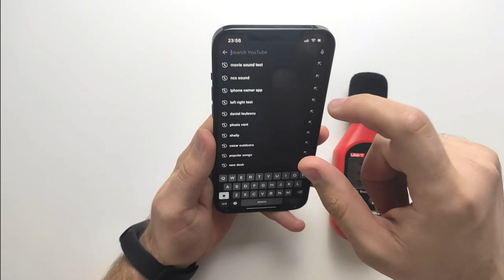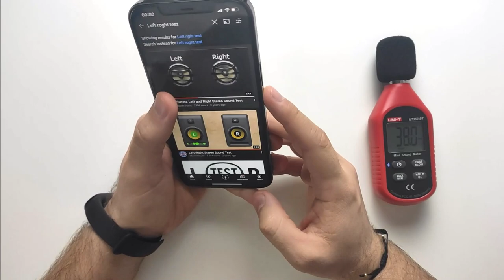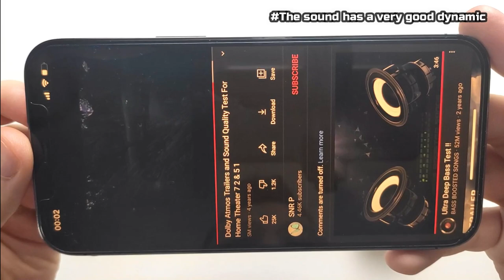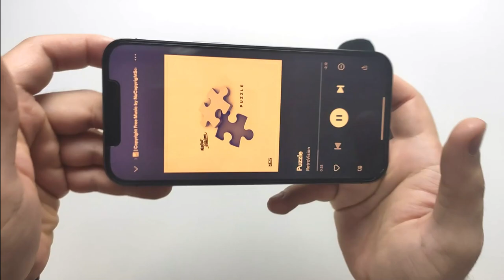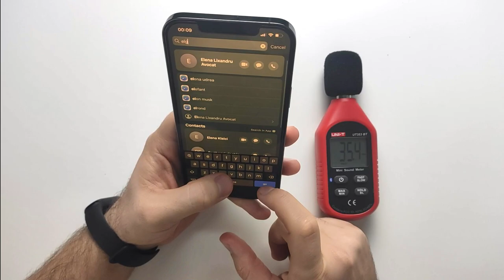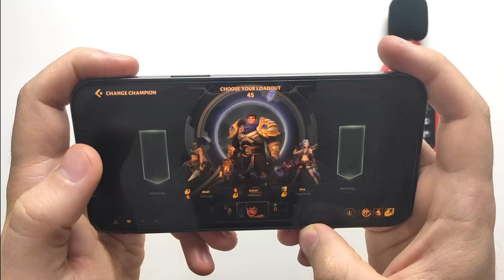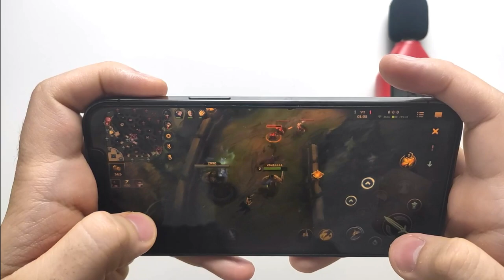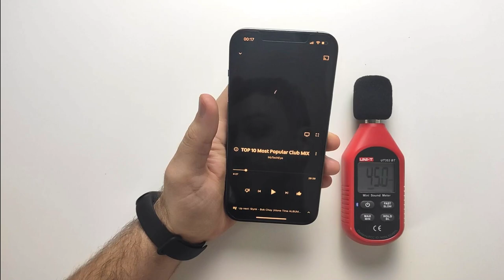Iphone 12 Pro Max Speaker Test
If you want to sustain the channel for more videos, thank you

Chapters:
00:00:00 - Intro
00:01:25 - YouTube Play
00:03:28 - Pink Sound Play
00:04:14 - Left/Right Sound Test
00:05:36 - Movie Sound Test
00:08:00 - Spotify Music Play
00:10:01 - Apple Music Play
00:13:11 - Game Sound Test
00:18:57 - Dj Rig Sound Play
00:21:10 - YouTube Music App
00:22:09 - Rock Music Play